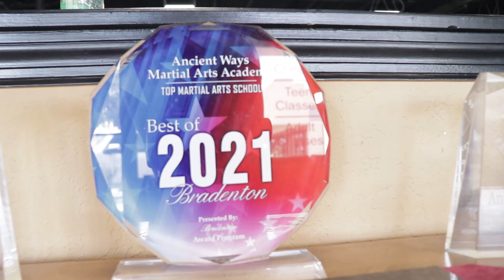Classes for all ages, 3 - 90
“One of the greatest gifts of the martial arts is that they ultimately guide us to new levels of spirituality.” — Joseph Cardillo.

Saturday Schedule at AWMAA!

9:00 AM - 10:00 AM: Red Senior and Black Belt Martial Arts Class
10:00 AM - 11:00 AM: All Rank/All Age Make-up Martial Arts Class